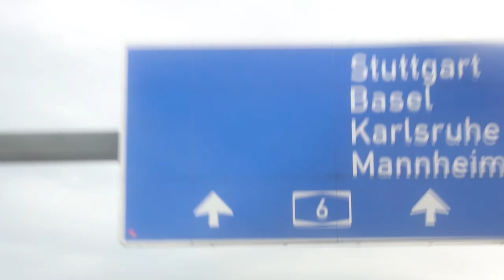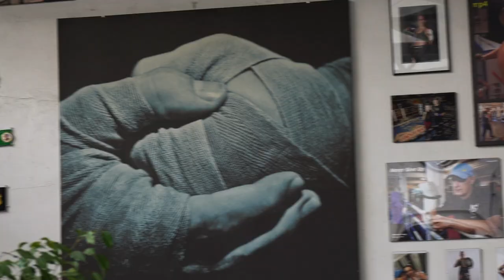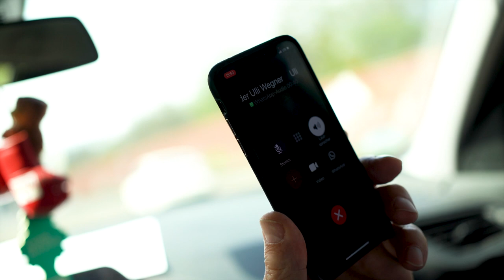Technisches Training mit Meister Silaghi und Sparring mit Hüseyin Cinkara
Hey Leute,
ich möchte euch meinen Trainer Valentin Silaghi vorstellen.
Er hilft mir meine Technischen Feinheiten beim Boxen noch mehr zu optimieren und mich in jedlicher Hinsicht zu verbessern.